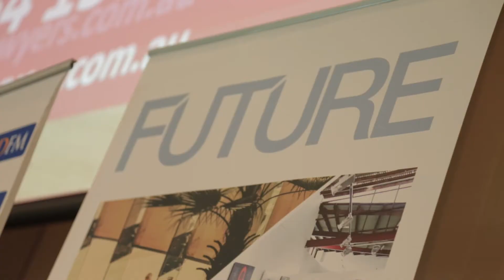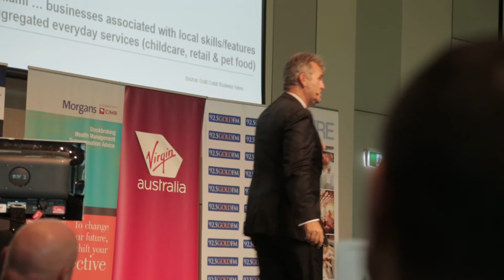Future Gold Coast launch - TSS Foundation Business Breakfast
Here are the highlights from the launch of the Future Gold Coast project, featuring Bernard Salt presenting the findings of his report - Beyond the Horizon.